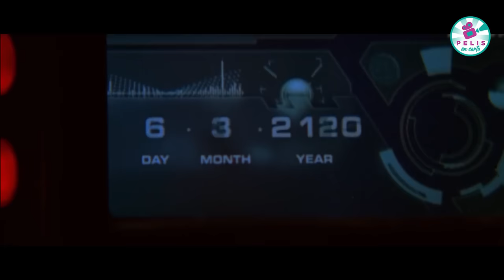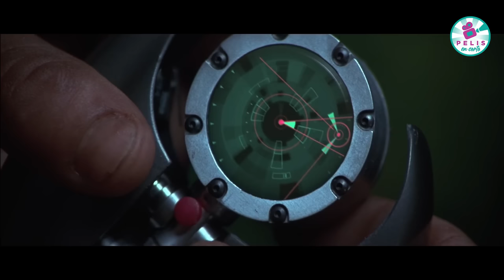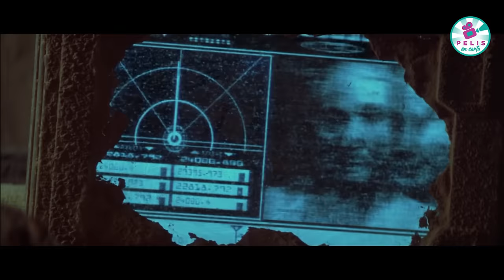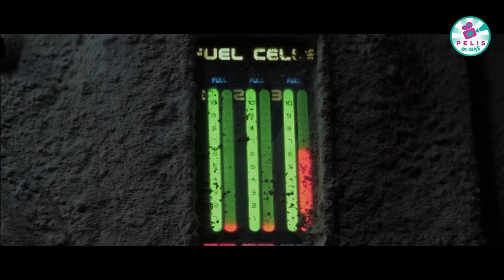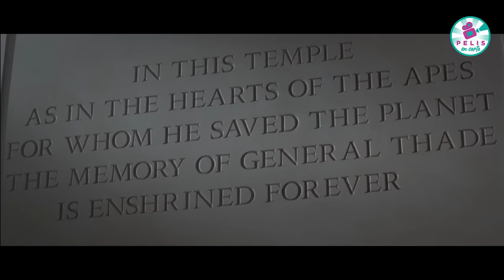🎬RESUMEN Y FINAL EXPLICADO!!! El planeta de los Simios (2001)🎬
En una misión rutinaria, el astronauta Leo Davidson pierde el control de su nave y aterriza en un extraño planeta, gobernado por una raza de simios cuya inteligencia es similar a la de los seres humanos, a los que tienen esclavizados.